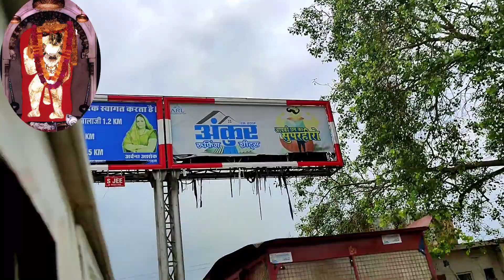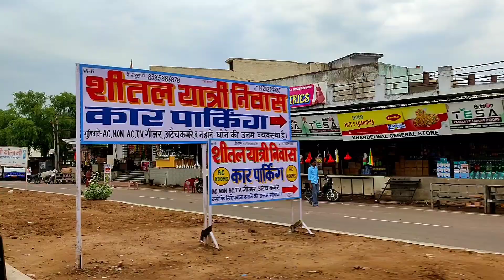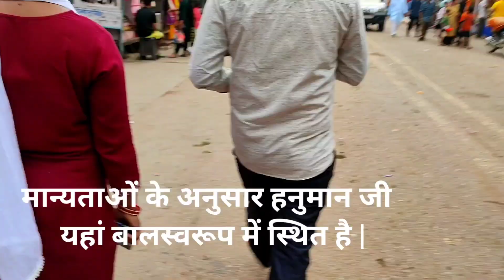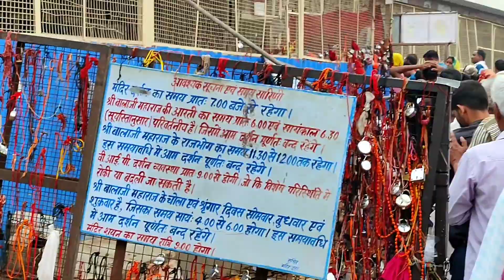Mehndipur Balaji Kaise Jaye || Darshan kaise kare || मेंहदीपुर बालाजी दौसा राजस्थान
You're Queries. 😊

Mehndipur bala ji kaise jaye
Mehndipur bala ji ka Darshan kaise kare
Mehndipur bala ji bus se kaise pahuche
Mehndipur bala ji kaise pahuche
Mehndipur bala ji se bandikui रेलवे स्टेशन ki duri

Thanks.. 🙏

By Music. YouTube